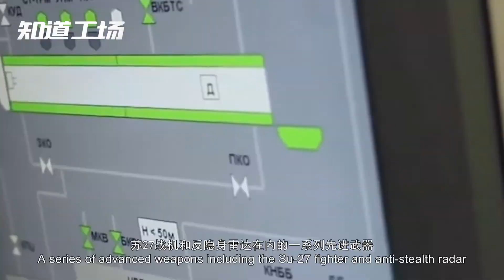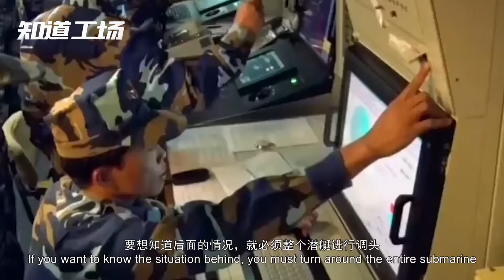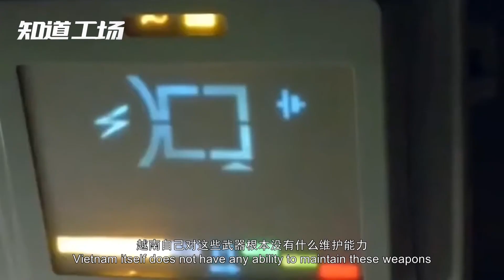南海深处潜射导弹冲出海面，命中百公里外舰艇：爆炸引发巨大火球